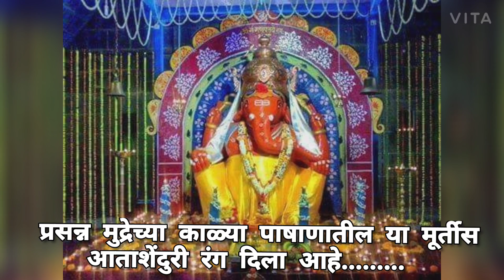वाईचा सुप्रसिद्ध ढोल्या गणपती ll Famous Miracle of Dholya Ganpati at Wai...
वाईतील सर्वात उंच मंदिर. सुप्रसिद्ध ढोल्या गणपती उर्फ महागणपती. सुंदर नयनरम्य कृष्णेच्या काठी असणार हे छान मंदिर. एकदा अवश्य भेट द्या...